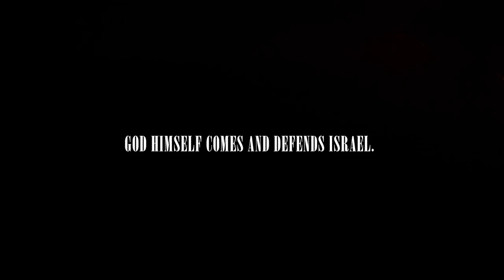END TIMES BIBLE PROPHECY - Russia, Iran, Turkey and Kings of the East (Part-3) | Sermon Highlights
Bible prophecy is history written in advance. In this sermon series on End Times Bible Prophecy, we consider topics such as: The Middle East Conflict where we addressed the land of Israel, the city of Jerusalem and the Temple (Third Temple). The Antichrist, False Prophet, and the Mark of the Beast. Russia, Iran, Turkey and the kings of the East. The Battle of Armageddon and the Second Coming of Jesus Christ.

In this sermon we focus on the build up to the battle of Armageddon:
#1, The Rise of the Antichrist and his global influence
#2, The Abomination of Desolation
#3, The Great Tribulation, The Time of Jacob's Trouble
#4, The Instigation of Nations and the Gathering of Armies
(A) Russia and its allies (Iran, Turkey, Libya, Ethiopia) invade Israel (Ezekiel 38-39)
(B) Invasion of Israel by the nations - the kings of the East, and the kings of the earth (Revelation 16:12-16)
#5, The Final Event - The Second Coming of Christ

We also consider why the final battle of Armageddon will take place:
1. To Fulfill God's Sovereign Judgment on the Nations—God’s Wrath and Vengeance
2. Nations Keen Intent On Destroying Israel
3. Satan’s Influence and Global Rebellion
4. Satan’s Ambition To Oppose the Return of Christ
5. The Antichrist’s Control and Deception